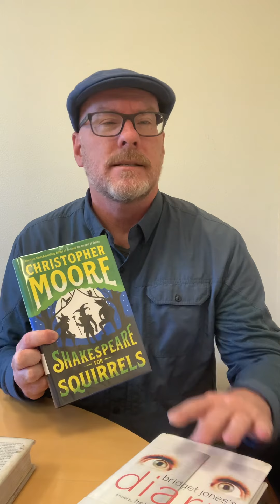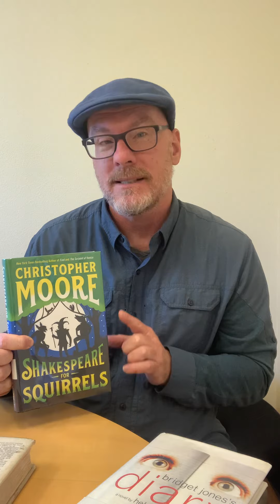BookTalkFriday #17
Christopher shares 2 fun, fast reads with just a soupçon of ‘classic’ to them to impress your friends